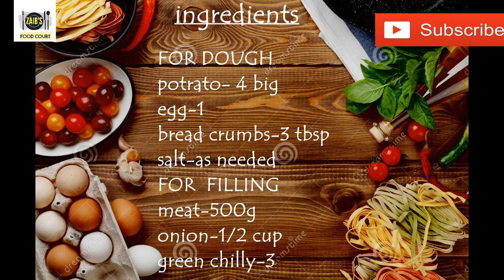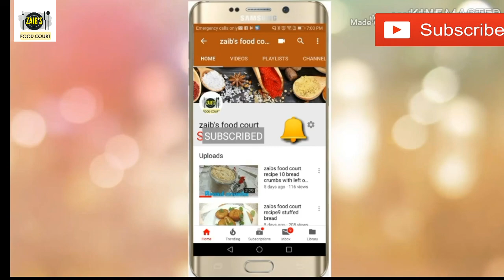POTATO KUBBAH ZAIBS FOOD COURT RECIPE 27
MY COOKING. MY PASSION.

Hi friends,this is Mufeeda Afsal with you.
Today i'm showing a tasty arabic snack recipe.

POTATO KUBBAH
Ingredients
For dough:-
Potato(ഉരുളക്കിഴങ്ങ്)-4 big
Bread crumbs(റൊട്ടിപ്പൊടി)-3 tbsp
Egg(മുട്ട)-1

For filling:-
Meat (ഇറച്ചി)-minced-500 gm
Onion (സവാള)-1/cup chopped
Green chilly(പച്ചമുളക്)-3
Parsley [or coriander leaves(മല്ലിയില)]-1/4 cup chopped
Almond(ബദാം)-1/4 cup chopped
Turmeric powder(മഞ്ഞള്‍ പൊടി)-1 tsp
Cumin powder(നല്ലജീരകപ്പൊടി)-1/2 tsp
All spices (ഗരം മസാല)-1/2 tsp
Pepper powder(കുരുമുളകുപൊടി)-1/2 to 1 tsp
Salt(ഉപ്പ്)-1 tsp

Oil (എണ്ണ)-for frying

ENJOOOOY COOKING